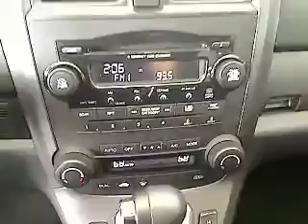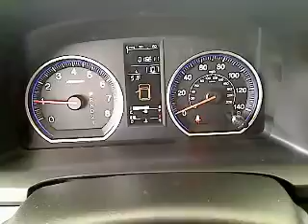2009 Honda CR-V - SUV San Antonio TX H121213A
2009 Honda CR-V  - Stock#: H121213A

Gunn Honda
14610 IH-10 W

This EXL has less than 17k miles.. SAVE AT THE PUMP!!! 27 MPG Hwy* Safety equipment includes: ABS Traction control Curtain airbags Passenger Airbag Daytime running lights...It has nice features like: Leather seats Power locks Power windows Heated seats Sunroof...